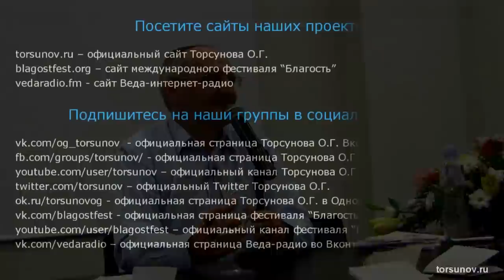Как найти работу?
Торсунов О. Г. лекции. Как найти работу?

Вы можете поддержать команду посильным взносом , которая ведет Ютуб канал Счастье рядом❤️👇

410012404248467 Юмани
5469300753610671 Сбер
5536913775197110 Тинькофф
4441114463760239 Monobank